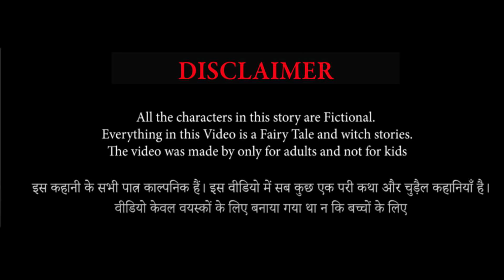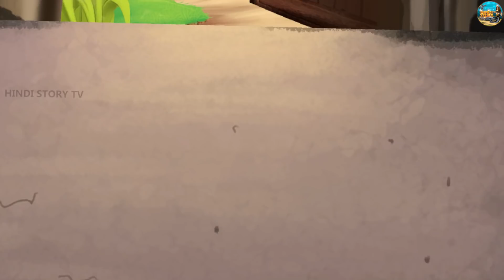जादुई गर्भवती गाय | Garbhvati Gaay | Hindi Stories | Hindi Kahani | Moral Stories | Jadui Kahani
Hello Guys.
Welcome to the Hindi Story TV You tube Channel.